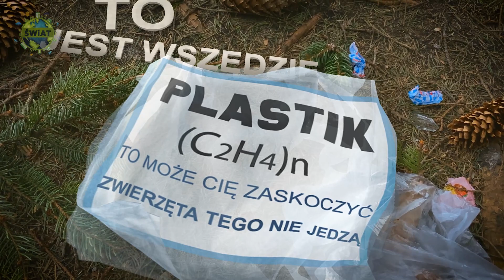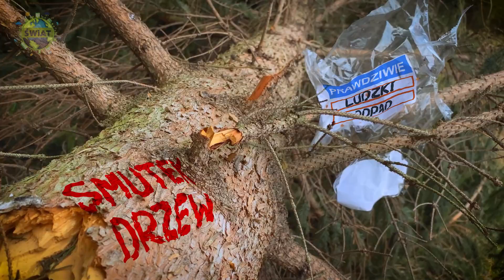Projekt Świat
Film powstał dla podkreślenia pięknego projektu ekologicznego w Gnieźnie